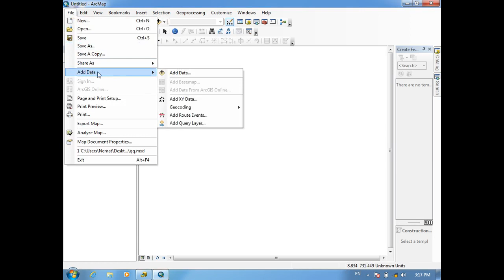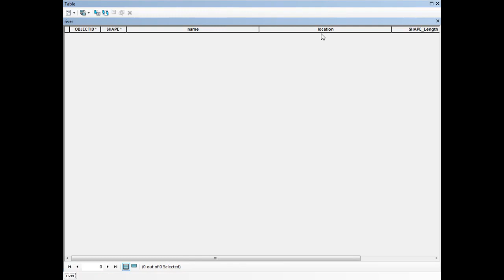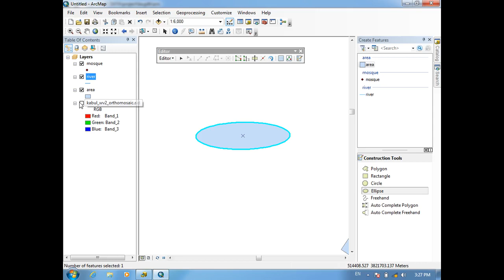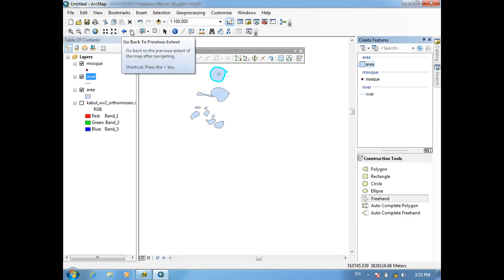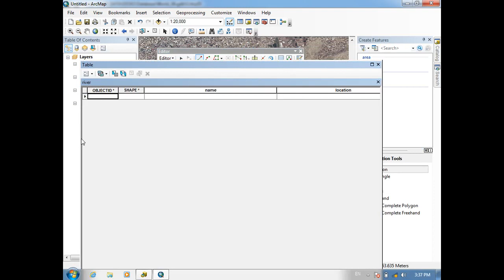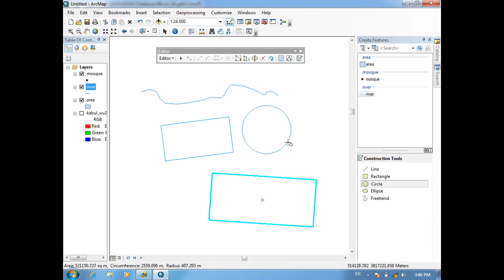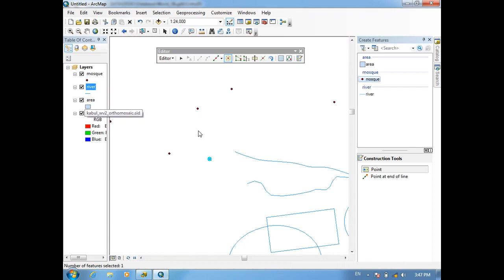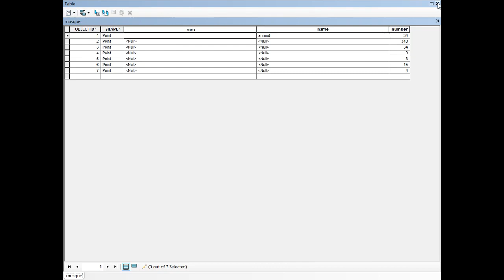درس سوم GIS